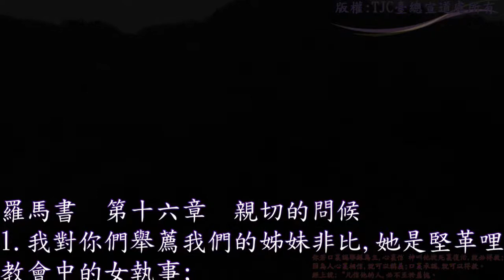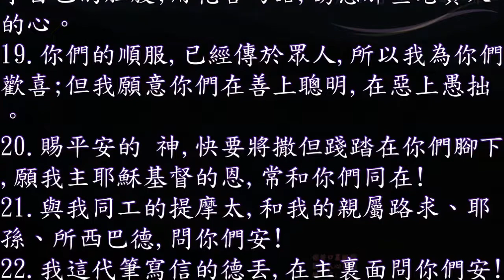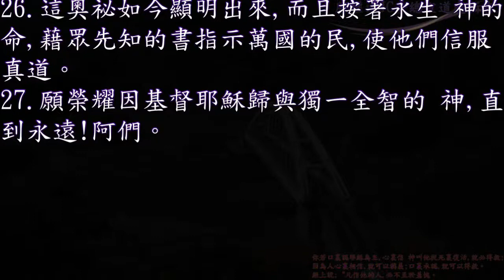羅馬書 16 章